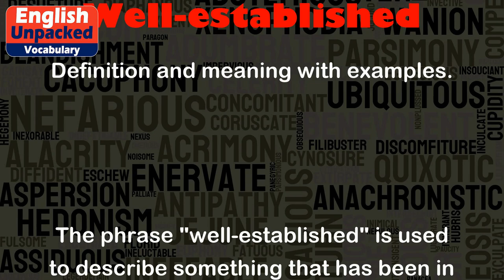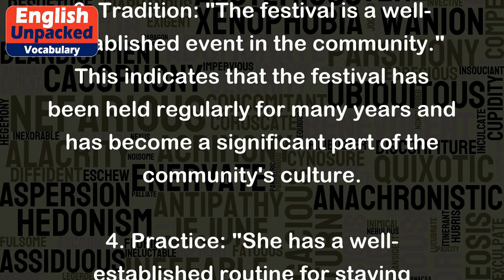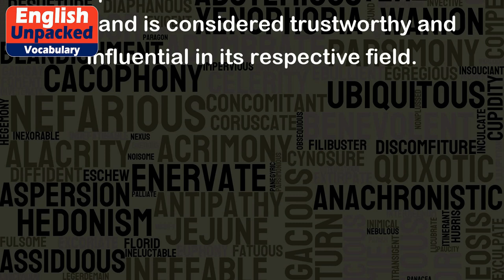Well-established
The phrase "well-established" is used to describe something that has been in existence or operation for a long time and is widely recognized or accepted as reliable, successful, or influential. It implies that the thing or entity being described has a solid foundation and a proven track record.
Here are some examples of how "well-established" can be used in different contexts:
1. Business: "The company has a well-established reputation for delivering high-quality products." This means that the company has been around for a significant period and is known for consistently producing products of excellent quality.
2. Institution: "The university has a well-established research department." This suggests that the research department has been functioning effectively for a long time and has gained recognition for its contributions to the field.
3. Tradition: "The festival is a well-established event in the community." This indicates that the festival has been held regularly for many years and has become a significant part of the community's culture.
4. Practice: "She has a well-established routine for staying productive." This implies that she has developed a reliable and effective routine over time that helps her to be productive consistently.
5. Theory: "The theory is based on well-established scientific principles." This means that the theory is built upon widely accepted and proven scientific principles, making it more credible and reliable.
In all these examples, "well-established" emphasizes the longevity, reliability, and recognition of the thing or entity being described. It implies that it has stood the test of time and is considered trustworthy and influential in its respective field.